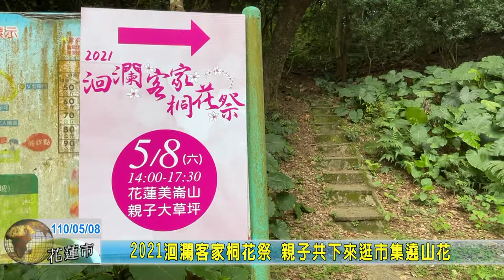20210508 07 2021洄瀾客家桐花祭 親子共下來逛市集遶山花